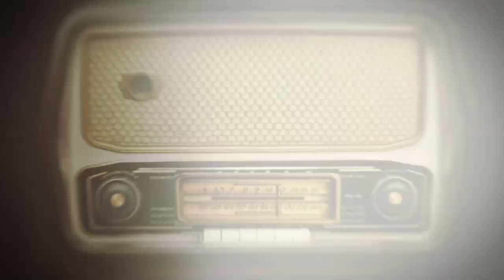George Gerbner Üzerine: Kültürel Göstergeler ve Ekme Kuramı (Çizgi Film Propagandaları)